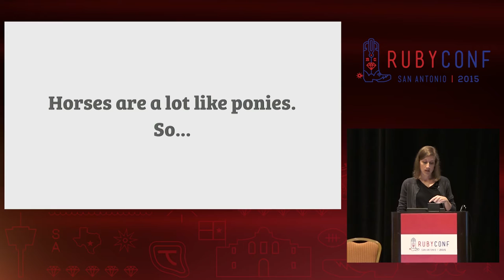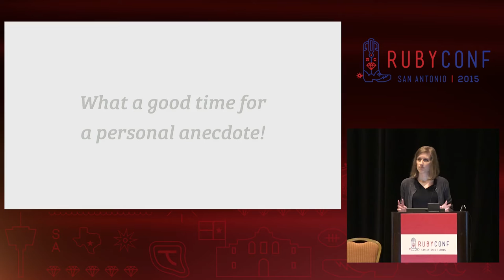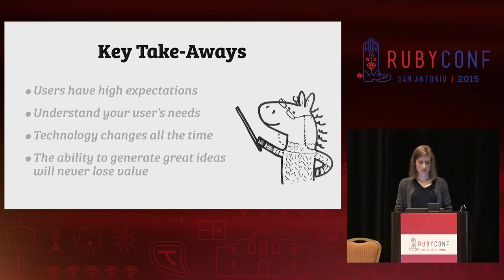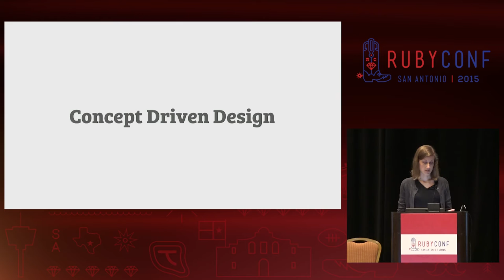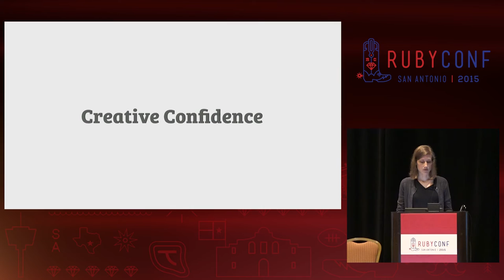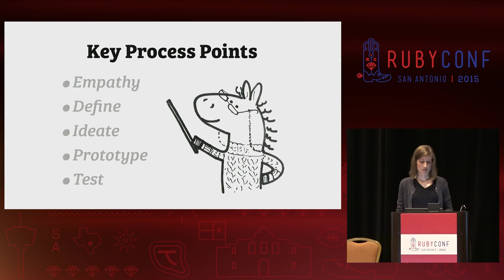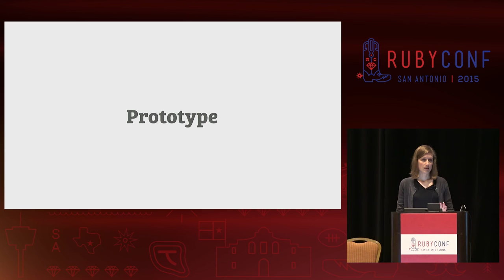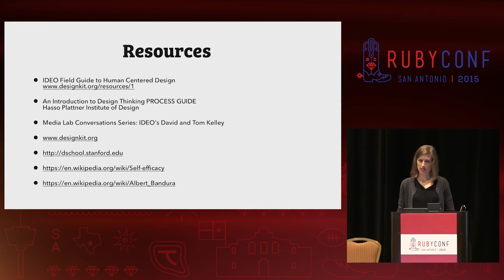RubyConf 2015 - Design Thinking for Rubyists by Louisa Barrett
Design Thinking for Rubyists by Louisa Barrett

Everyone has the power to be creative, and design thinking is about shifting your mindset to fully embrace your ability to generate new ideas. Let's explore how to flex those creative muscles -- because while technology needs change, the ability to generate great ideas that resonate with users will never lose value.